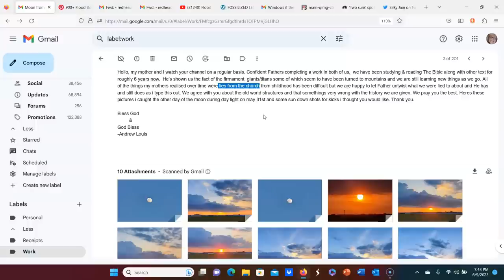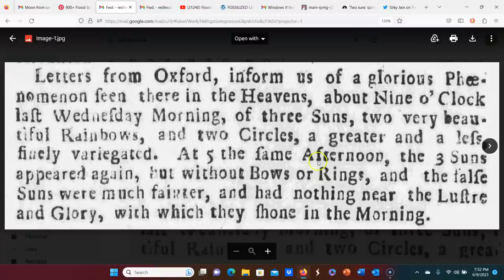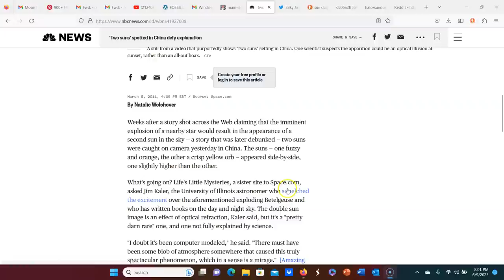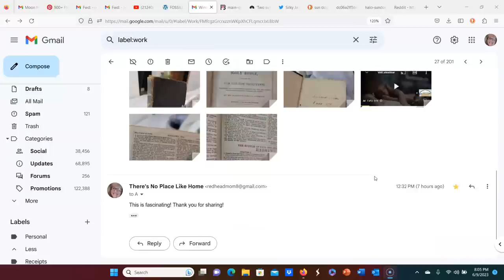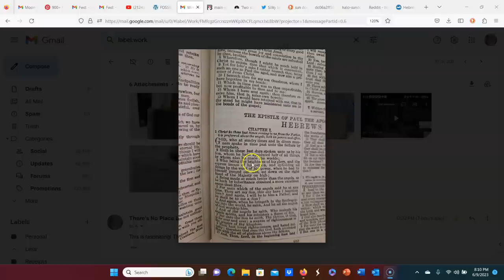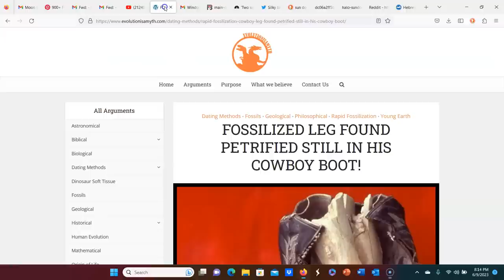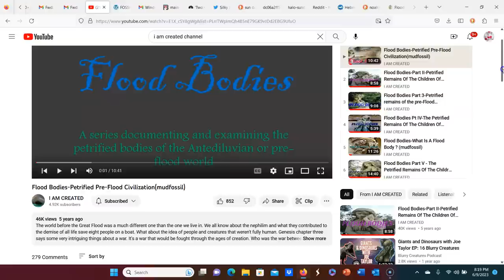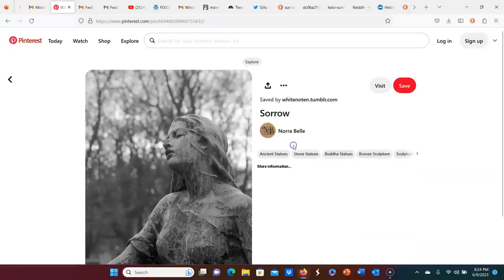Question the Narrative | Double Suns, Petrified People, and Biblical "Worlds"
I'm always grateful to my viewers for the many ideas they share. Today's topics are based on some emails I received on multiple suns, petrified people, and plural worlds mentioned in the Bible.

The Summoning